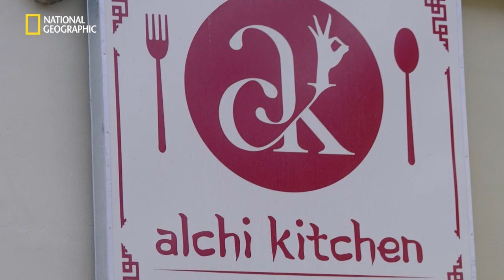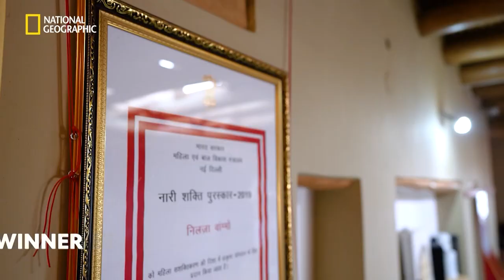Chocolate Momos Served Hot! | It Happens Only in India | National Geographic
At an elevation of about 10,000 feet above level, the Alchi Kitchen is the brainchild of Nilza Wangmo that serves authentic Ladakhi cuisine, being the first of its kind. For more such mouth-watering tales, watch It Happens Only in India, on National Geographic.